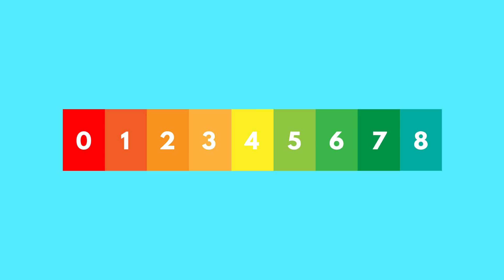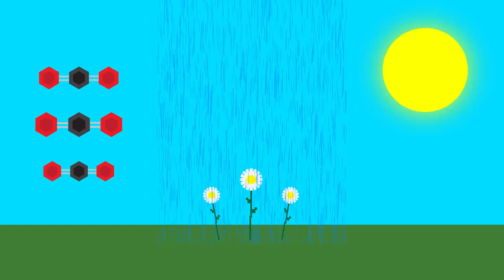Could A Plant Grow Inside You?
Plants can live in all kinds of environments...even inside the your body?